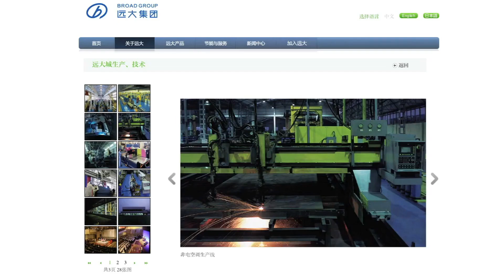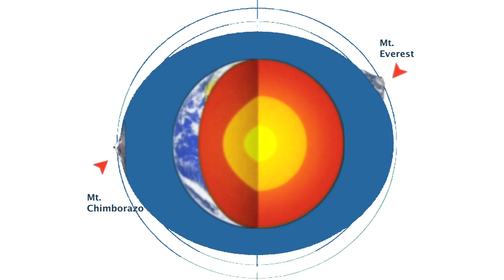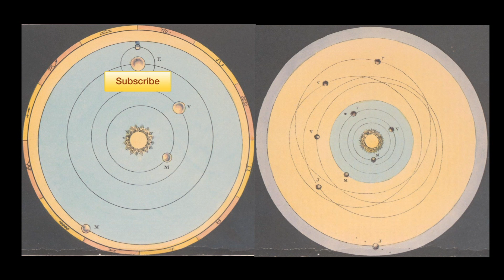The Tallest Building in the World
Tell Qaramel in Syria

Burj Khalifa in the UAE reaches 829 meters, 2716.5 feet.

China's "Sky City" claims it will reach 838 meters, 2749.3 feet (in just 90 days)